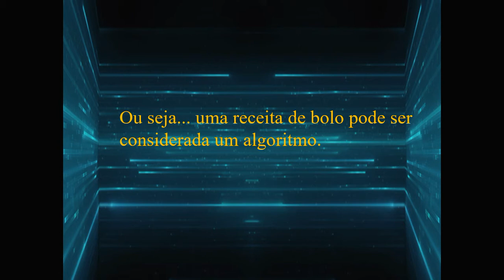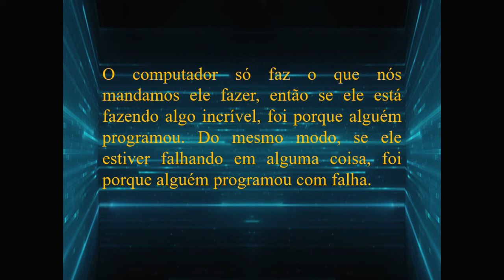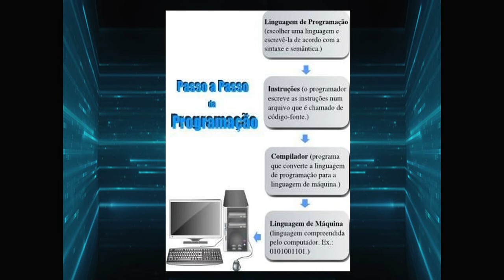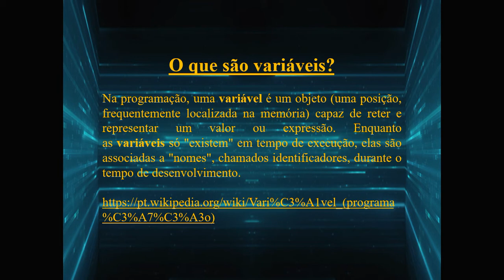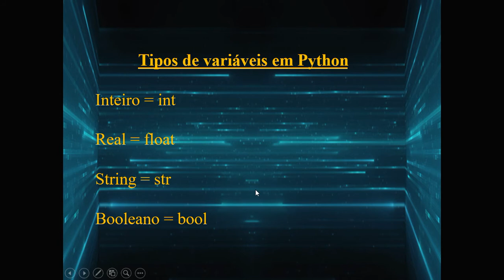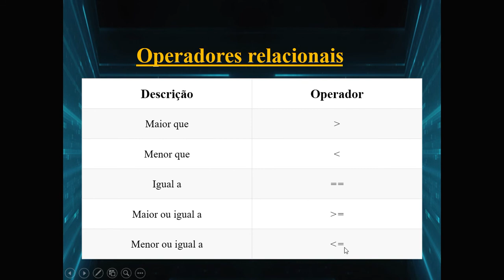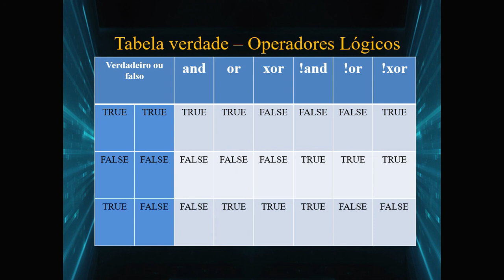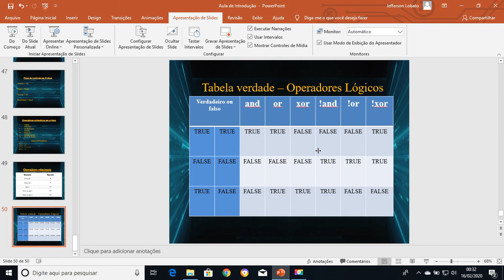Curso Completo de Python - Aula 3 - Algoritmo e Conceitos Básicos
Meu GitHub com todos os arquivos usados em aula do Curso Completo de Python:

### MEU TREINAMENTO COMPLETO DE DJANGO ###

📚 📘 🖋 Sugestões de leitura:

📙 Livro Curso Intensivo de Python